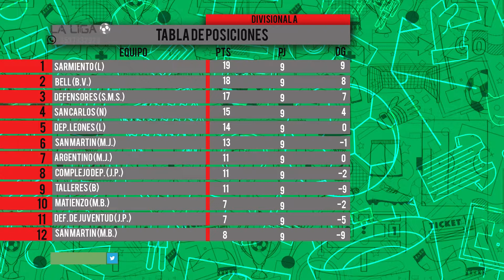LA LIGA - Tercer Bloque